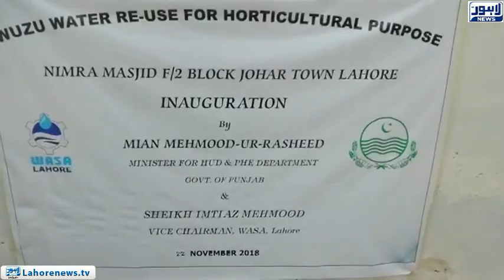Unique project launches for water saving